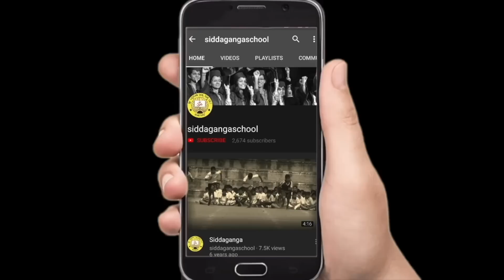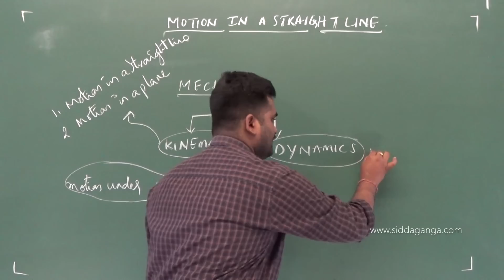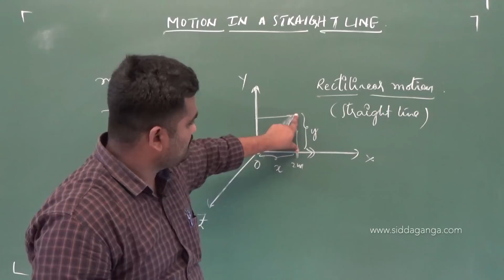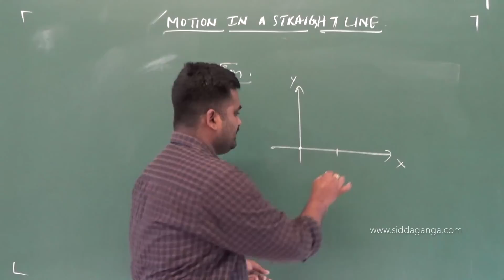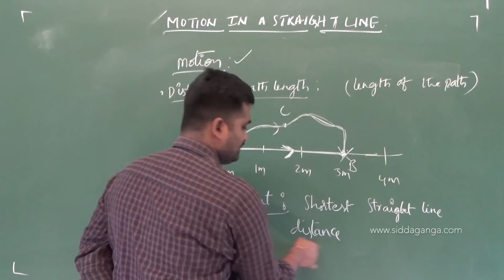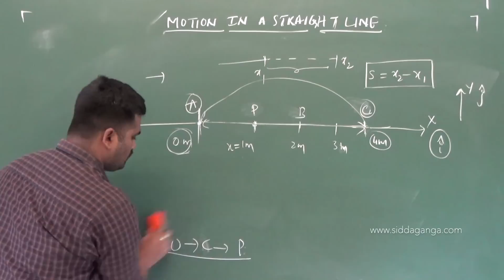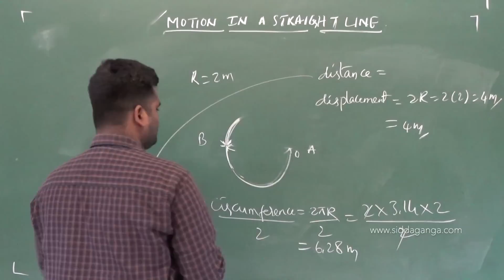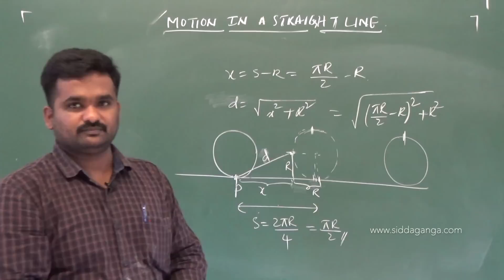1 PUC - PHYSICS - MOTION IN A STRAIGHT LINE - PART 1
Siddaganga PUC PHYSICS BY CS SIR